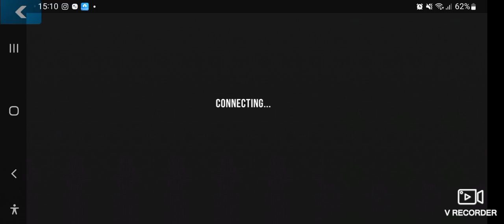plrþcmī carparkingmultiplayer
plrþcmī